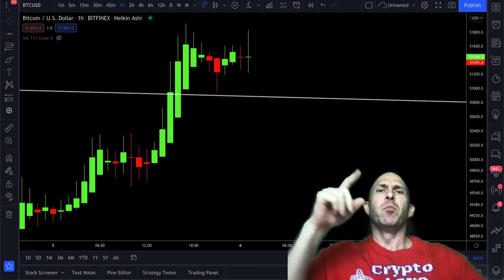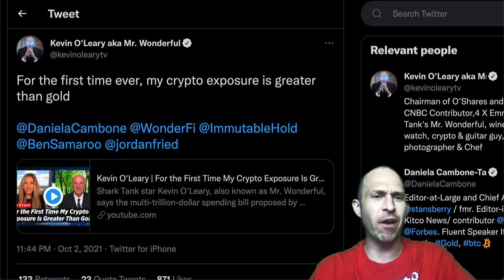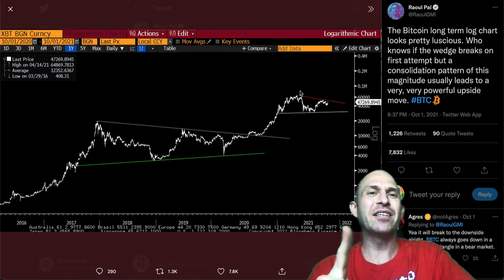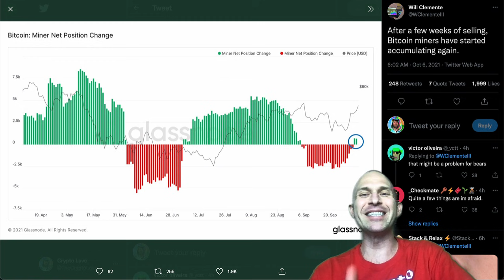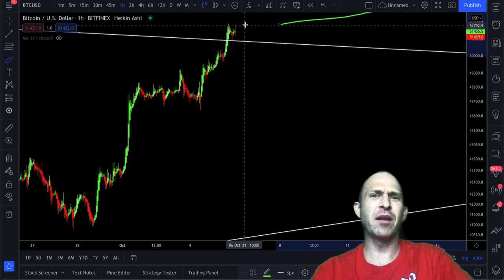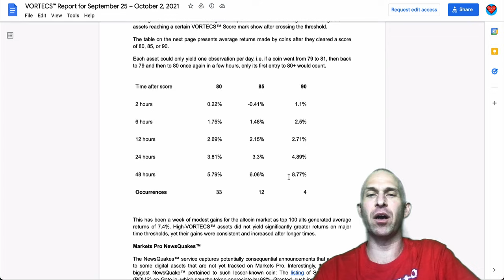BITCOIN BULL RUN CONFIRMED!!!!! BTC BEARS DO NOT WATCH THIS VIDEO!! TOP ALTCOIN SIGNAL FLASHING RED!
VERY BULLISH OCTOBER! BITCOIN AIMING FOR $200K! IS THIS BITCOIN BREAKOUT PRICE REAL OR NOT? MY CRAZY BTC AND ETH PREDICTION FOR THIS CYCLE! MY PREDICTION MAY SOUND CRAZY!